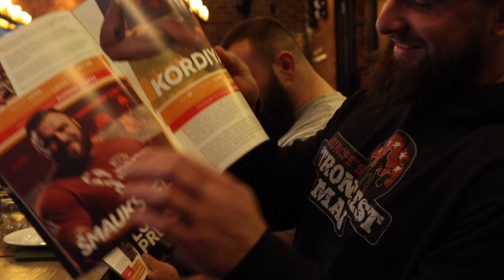The Eve of: Europe's Strongest Man 2022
We've arrived in Leeds ready for Europe's Strongest Man and the 2022 Log Lift World Championships.

The competition takes place this Saturday 2nd April at the Leeds First Direct Arena.

For Strength and Conditioning coaching and enquires - New spaces open for January 2022.

11 X World's Strongest Man competitor
2016 Europe's Strongest Man
2016 Ultimate Strongman World Champion
2 X Britain's Strongest Man
2017 UK's Strongest Man,